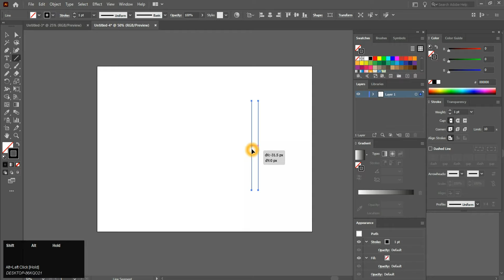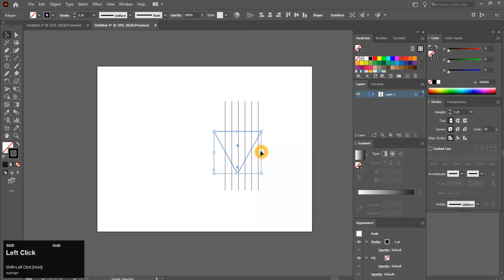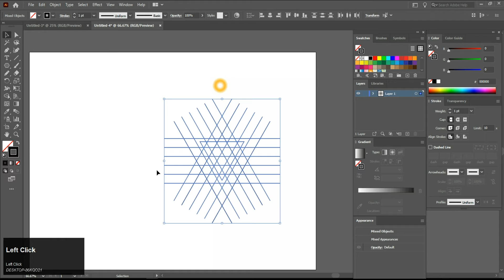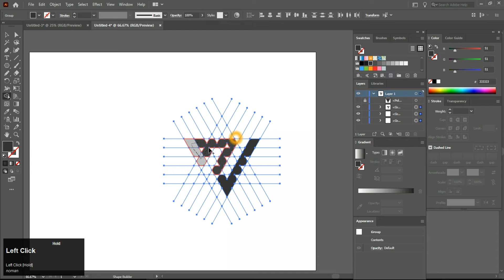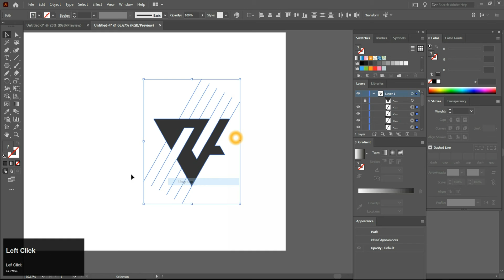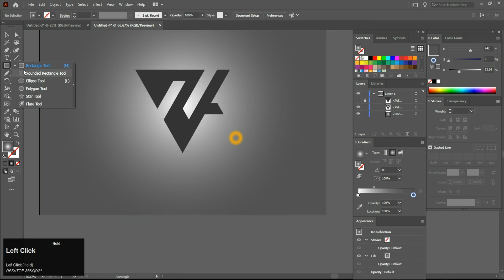Illustrator Logo Design For Beginners - Make Logo Design In Illustrator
Illustrator Logo Design For Beginners